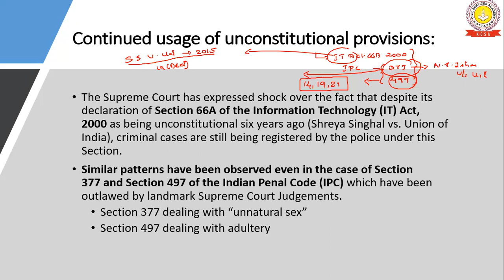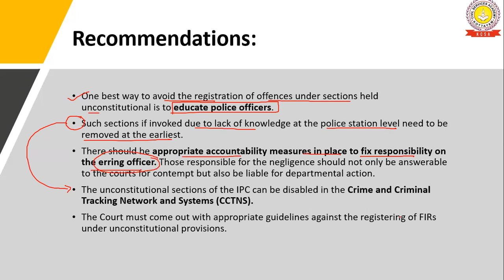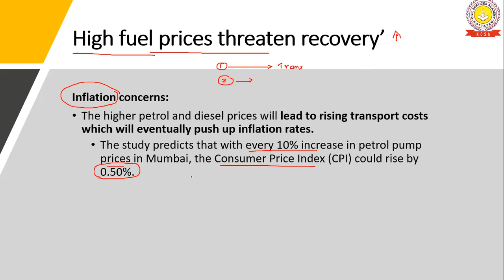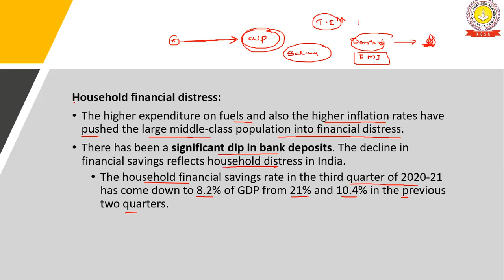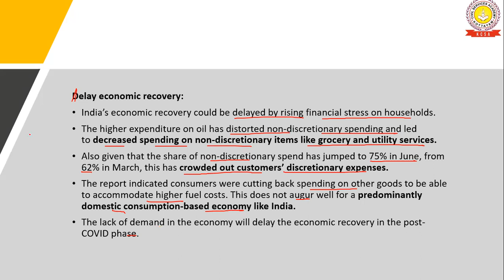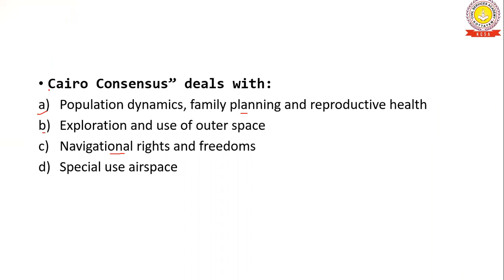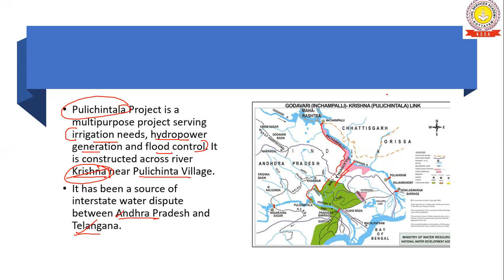Daily News Analysis' for 14th of July 2021(Current Affairs for UPSC/IAS/IPS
In this process of Daily News Analysis, we look forward to throw some light to the students who are aspiring for a stunning career to take their lives to another altitude. KCSA is the pioneer "Civil Service Academy in Kottayam" and we serve this society for the last 25 years. There for we discuss the important news articles from The Hindu of  14th Day of July 2021. The aspirants are advised to watch the entire video Daily News Analysis.